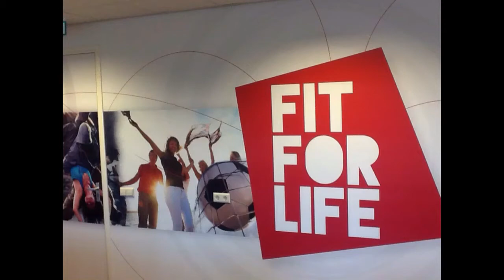Fit For Life